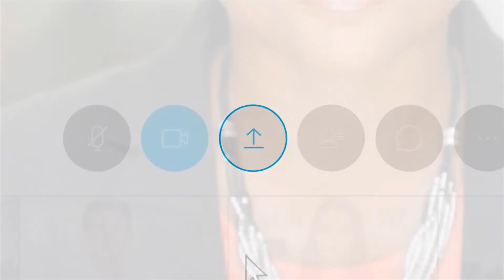All New Cisco Webex Meetings Video Conferencing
Whether for work or play, the ability to connect safely and securely online is more important than ever.